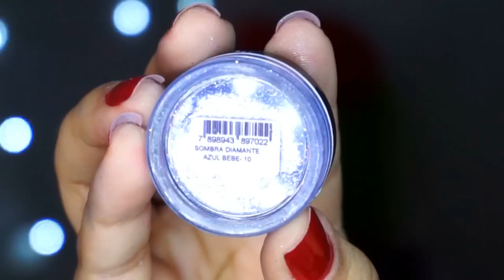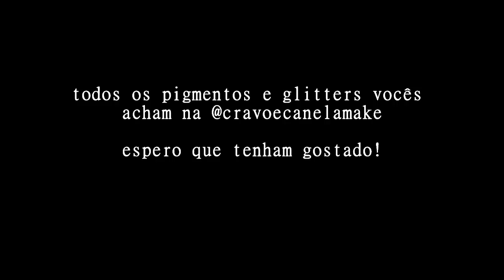RESENHA | Pigmentos e Glitters Audrei Casatti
TODOS OS PIGMENTOS E GLITTER VOCÊS ENCONTRAM AQUI -  @cravoecanelamake

Quer me mandar um denguinho?? Oba!!
°CAIXA POSTAL 3115
°CEP 40150971 | Salvador BA